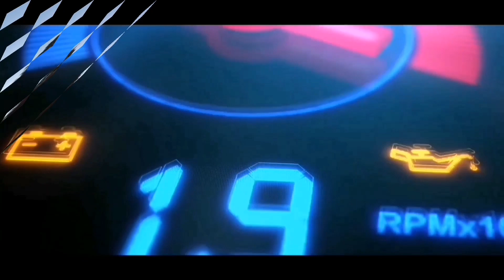used toyota hiace for sale/All haq cars & Vlogs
Details
Make Toyota
Model Hiace
Year 2010
KMs driven 96,358 km
Fuel Petrol
Condition New
Registered in sargodha

Description
Toyota Hiace fresh import  sargodha single Ace one piece touch ups